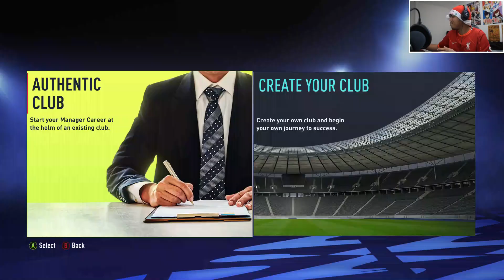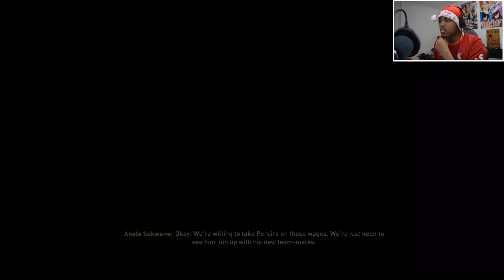I AM THE SPECIAL ONE... | FIFA 22 Manager Career Mode ( Part 1 )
In this video, I play FIFA 22. My first time playing this game but I know I'll still be the greatest manager this world has ever seen.
"FIFA 22 is a football simulation video game published by Electronic Arts. It is the 29th installment in the FIFA series, and was released worldwide on 1 October 2021 for Microsoft Windows, Nintendo Switch, PlayStation 4, PlayStation 5, Xbox One and Xbox Series X/S."